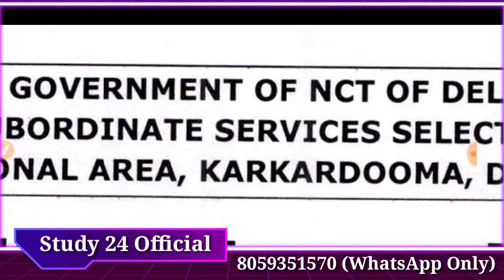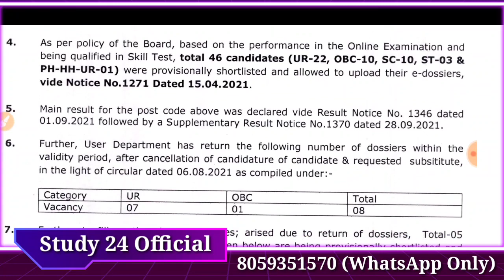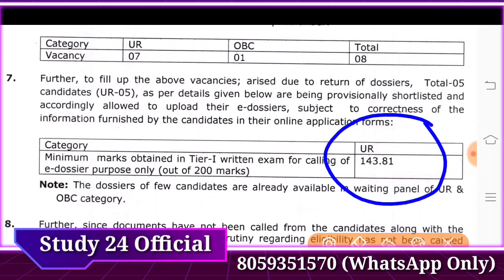DSSSB बडी खबर || PRT, TGT, PGT Must Watch|| यह क्या हो रहा है चौक जाओगे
dsssb results
dsssb omr
dsssb waiting list
dsssb prt
dsssb tgt
dsssb pgt
dsssb librarian
Dsssb normalization
Dsssb normalisation
Dsssb preparation
Ctet preparation
Ctet practice set
Ctet update
Uptet preparation
Htet update
Haryana police
Delhi police
REET EXAM
REET preparation
REET exam date
Bank jobs
Army vacancies
Railway jobs
Dsssb trending
Harbir singh
Harbir singh study 24 official
study kingdom
harbir sir
priyanka mam
priyanka kalia
himachal teaching vacancies
4000 teaching vacancies in himachal
4787 ntt vacancies himachal